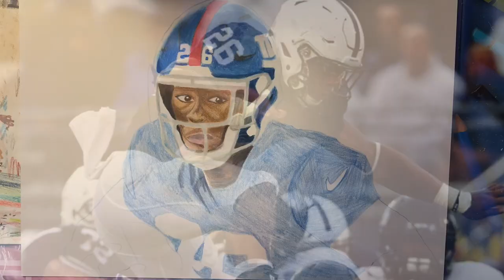Drawing Saquon Barkley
Drawing Saquon Barkley 2nd overall pick for the New York Giants using Prisma colored pencils and bristol smooth paper.